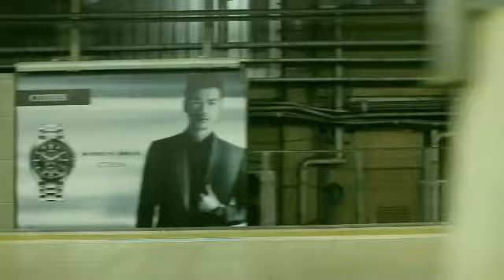蓮井朱夏(菅野 美穂) ZOO-愛をください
歌：蓮井朱夏(菅野美穂） 作詞：辻仁成. 作曲：辻仁成
元歌はＥＣＨＯＥＳに所属していた辻仁成が作詞、作曲した「ZOO」
（ズー）は、
川村かおりに提供した曲。１９８８年リリース、翌年にはＥＣＨＯＥＳがセルフカバー

歌：蓮井朱夏(菅野 美穂)
作詞：辻 仁成
作曲：辻 仁成

僕達はこの街じゃ
夜更かしの好きなフクロウ
本当の気持ち隠している
そうカメレオン
朝寝坊のニワトリ
徹夜明けの赤目のウサギ
誰とでもうまくやれる
コウモリばかりさ
見てごらん よく似ているだろう
誰かさんと ほらごらん
吠えてばかりいる　 素直な君を
Stop, Stop, Stop, stayin'…

白鳥になりたいペンギン
なりたくはないナマケモノ
失恋しても 片足で踏ん張るフラミンゴ
遠慮しすぎのメガネザル
ヘビに睨まれたアマガエル
ライオンやヒョウに 頭下げてばかりいるハイエナ

ほらね そっくりなサルが僕を指さしてる
きっと どこか隅の方で僕も生きているんだ
愛を下さい oh…
愛を下さい ZOO
愛を下さい oh…
愛を下さい ZOO, ZOO

おしゃべりな九官鳥
挨拶しても返事はない
気が向いた時に 寂しいなんてつぶやいたりもする
"しゃべりすぎた翌朝 落ち込むことの方が多い"
あいつの気持ち わかりすぎるくらいよくわかる
理性が邪魔してる 素直な君を

きっと どこか似ているんだ僕と君のように
愛を下さい oh…
愛を下さい ZOO
愛を下さい oh…
愛を下さい ZOO
I'm living in ZOO, oh…
(And) I can love my ZOO, ZOO…
Stop, Stop, Stop stain'…